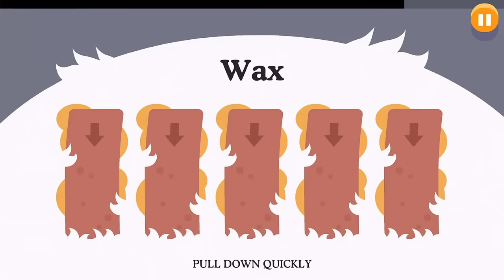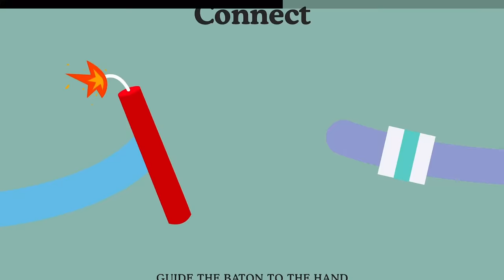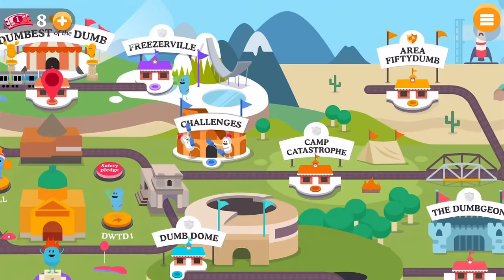Dumb Ways to Die 2 - Gameplay Walkthrough Part 1 - DUMBEST OF THE DUMB (iOS, Android)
📱GAME DESCRIPTION

Dumb Ways to Die 2 - Free

Visit the multiplayer challenge arena and battle against your friends.

Pledge allegiance to your favourite Dumb Ways character and play for global domination on the team leaderboard.

Download the FREE game now and become the dumbest of the dumb. And remember, be safe around trains. A message from Metro.

New levels include:

Electric Fence Hurdles
Why are they electric? No idea, but you better jump them.

Don’t Block The Doorway
Don’t get in everyone’s way. Clear the doors!

Dynamite Relay Race
Don’t want the dynamite baton? Better pass it to the next person.

Dolphin Rodeo
Yee-Haw! Stay on the Dolphin as long as you can.

Lighting Pole Vault
You probably don’t want to vault too high in this lightning.

Forcing The Doors
Lend a helping hand by removing the limbs from the doors.

Rocket Ski Jump
Strap on those rocket skis and try to land a wicked jump.

Landmine Curling
Sweep the landmine into the ice before it blows you up.

Javelin Catch
Javelin catching is dangerous. Maybe just try and avoid it.

Dropping A Phone
Dropped your phone? Doesn’t matter. Stay off the tracks!